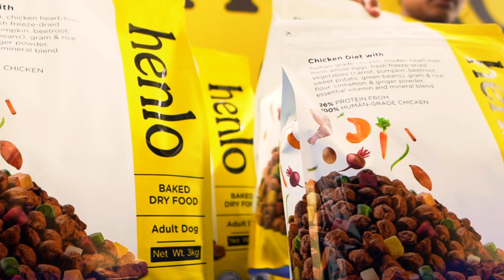Dog Parents in Bengaluru Were Surprised!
Knock knock! Who is it? It's a surprise!

Dog parents in Bengaluru recently received a surprise. But what was it? Turns out, it was a delivery boy. A very floofy one named Milo! Milo embarks on a mission to bring joy and healthy nutritious food to doggos and their loving pet parents across the city. With Henlo's unique delivery method, Milo surprises pet parents at their doorstep with their latest orders, encouraging wagging tails and wide-eyed astonishment.

About us:
Henlo is the D2C vertical of Supertails.com, a pet care startup enabling comprehensive pet care services for pet parents in India. Our founders, Varun Sadana, Aman Tekriwal, and Vineet Khanna, established Henlo in May 2022 with the goal of addressing the lack of nutritious pet food available in India. We are committed to manufacturing high-quality pet food products to promote pet longevity and highlight the impact of nutrition on pets' overall well-being. By offering nutritious and delicious meals for dogs, we aim to help pets live their happiest, healthiest, and longest lives. Henlo started manufacturing in February 2023 foraying into the “Make in India” pet food category.